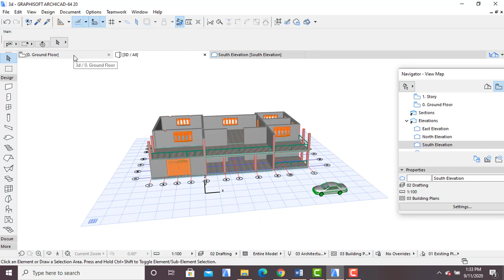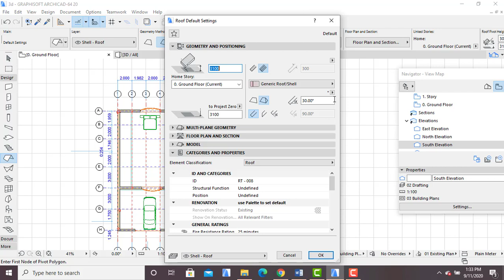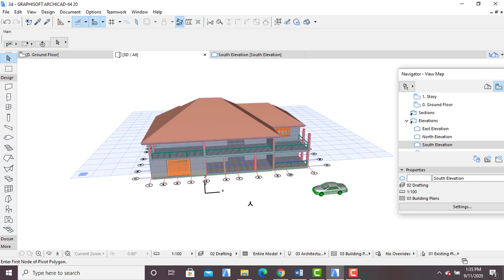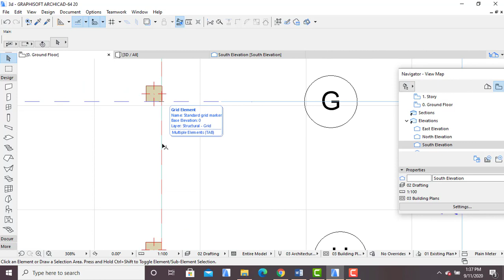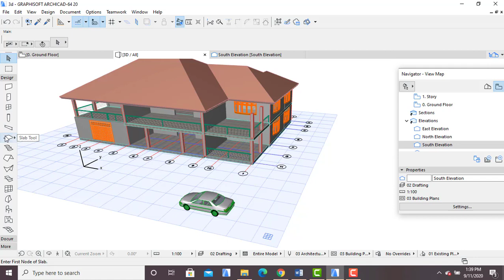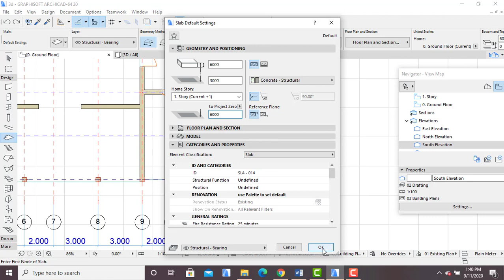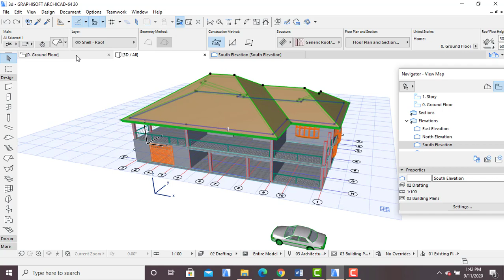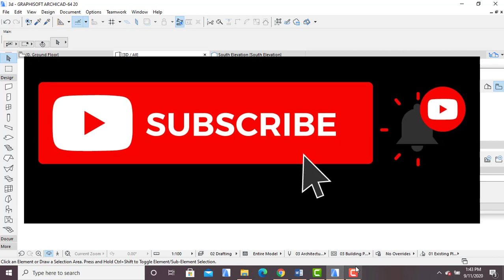How to Design and Install a Complex Roof Using ArchiCAD 22 (For Beginners)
The short tutorial features a selection process for a complex roof and designing, and installing a roof into position